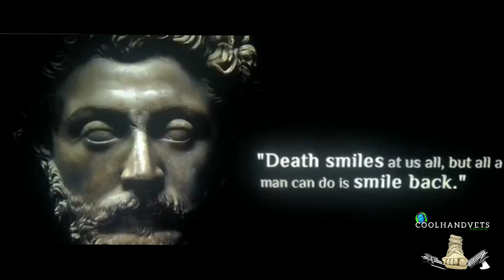The Second American Revolution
May your chains rest lightly upon all of you as you continue to only talk about tyranny and Corruption!
if you are still afraid of the rule of law and Alphabet agencies, you are clearly not paying attention.